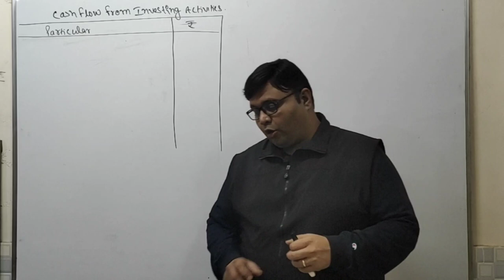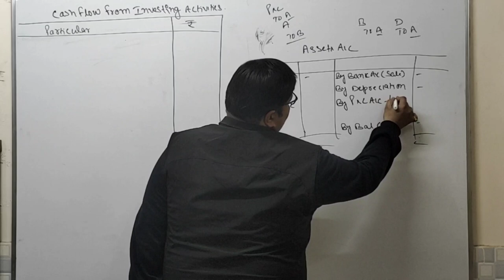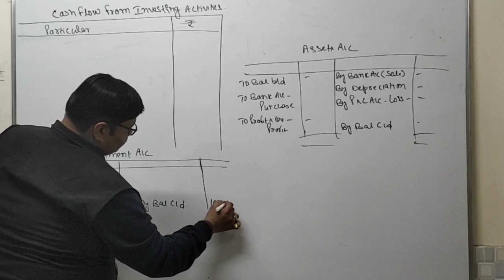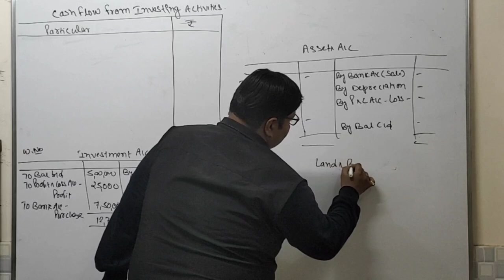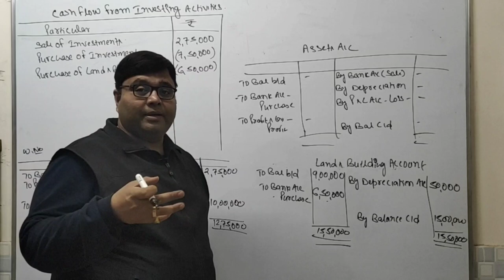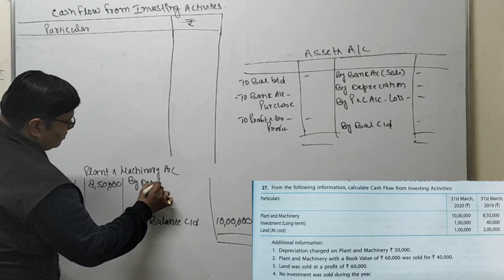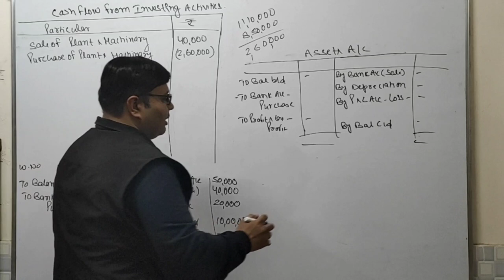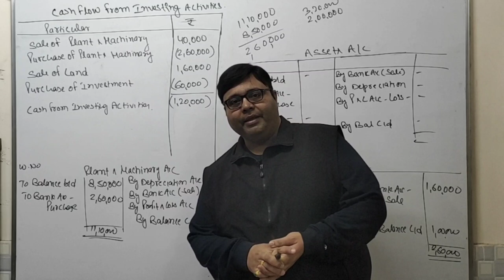#61| Investing Activities| Cash flow Statement| Question of Cash Flow from Investing Activities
Investing Activities| Cash flow Statement| Class 12 | Accounts | Video 61
Question of cash flow from Investing Activities
Accounting Safari

link of Formate of cash flow from Operating Activities

link of Formate of cash flow from Investing and Financial Activities